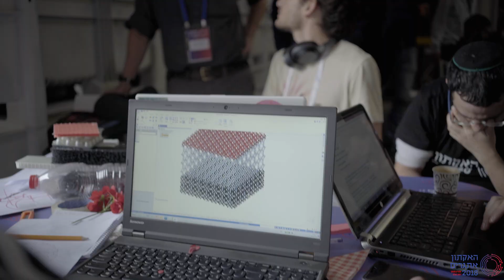האקתון אתגרים 2018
סרטון זה מראה בקצרה את האקתון אתגרים 2018 שהתקיים בדולב מוצרי פלסטיק בתאריך 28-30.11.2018.